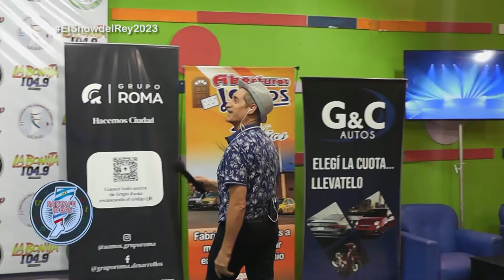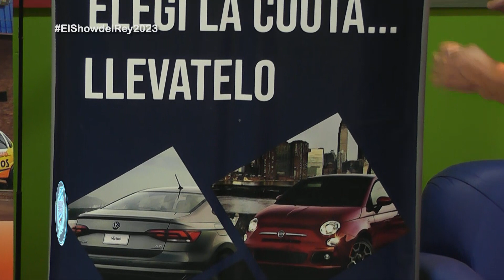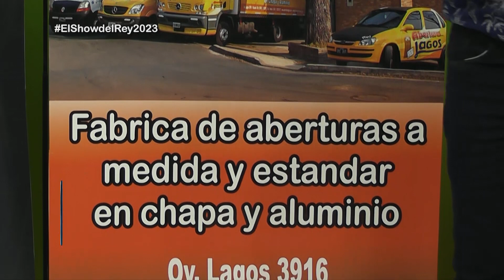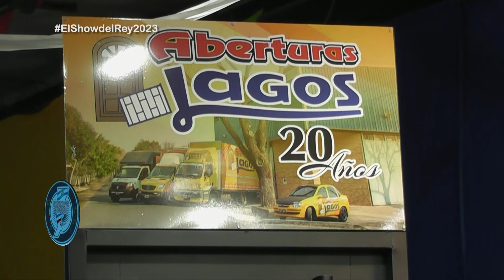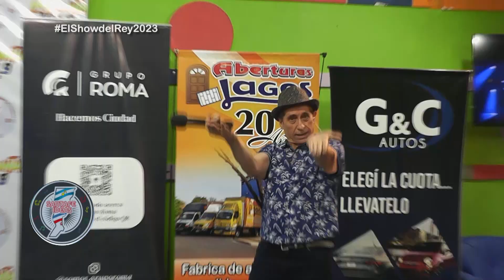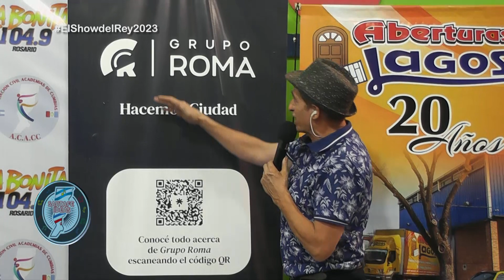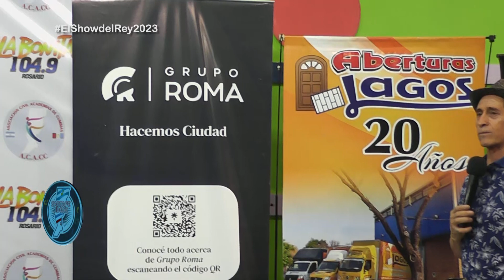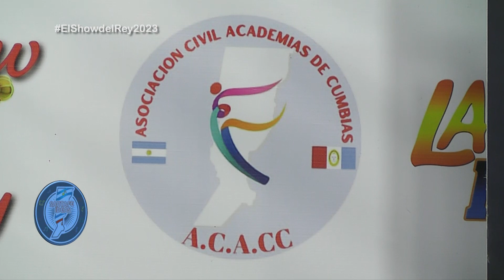El show del rey 04 03 2023